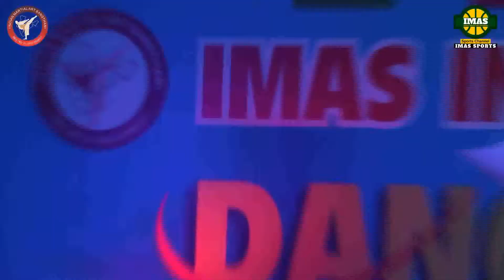Garima From BackNo at IMAS International Dance Championship 10 Feb 2019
Indian Martial Art Sansthan (IMAS) Organize 2nd Time International Dance Championship 10 February 2019. This Biggest International Dance Championship is Held at IMAS Indoor Stadium Pink Square Mall, Jaipur, Rajasthan (INDIA). And You Will Watch This Dance Championship at IMAS Official Youtube Channel IMAS Sports
Thanx For Watching Videos Keep Supporting IMAS

Live Telecast: IMAS Sports.
Venue Partner: Pink Square Mall Jaipur.

You Can Follow IMAS For Latest Update of Karate & Dance Championship